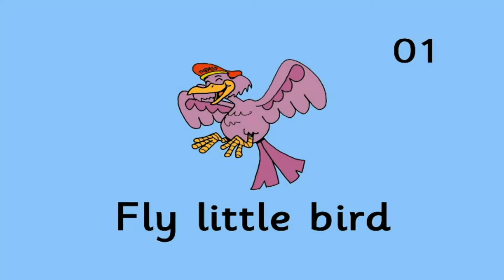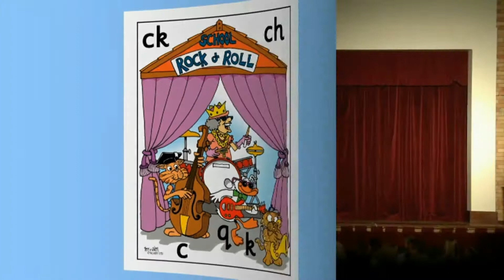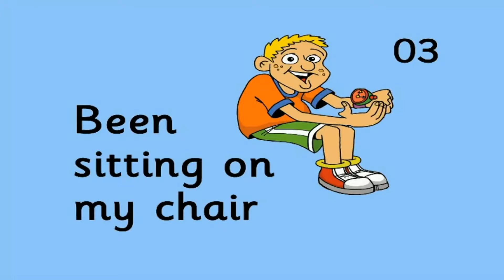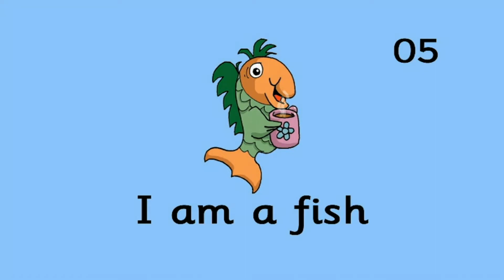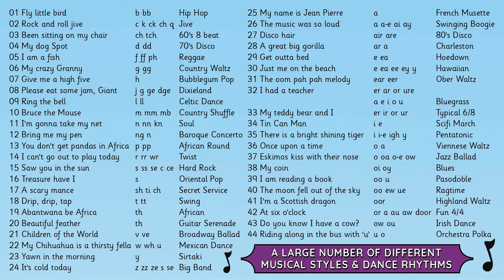THRASS MOVE-A-LONG WITH SING-A-LONG 1-6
These songs are a fun way for children and adults to learn to read and spell English words. They are also very useful for teaching individuals, groups or classes about the 44 sounds and 120 keyspellings of English. For learning and revision purposes, for each song, encourage your learners to say the sound and then name the letter/s in each of the keyspellings.

The songs also help learners to become much more familiar with the 44 sound numbers in the English Sounds Code, especially if they have favourite ‘numbers’ that they like to play again and again!

0:00 - MOVE-A-LONG WITH SING-A-LONG 1-6.
0:05 - Song 1 Fly little bird.
1:35 - Song 2 Rock and roll jive.
2:58 - Song 3 Been sitting on my chair.
4:19 - Song 4 My dog Spot.
6:07 - Song 5 I am a fish.
7:22 - Song 6 My crazy Granny.
8:46 - Full Index (for all 44 Songs).
8:51 - Copyright Notice.

▬ Assessing the Learning ▬
At anytime, a child or adult can be assessed on what they have learnt - simply by using the Mute button! They can sing the song in time with the words on the screen or simply read the words aloud. Of course, if preferred, with the volume on, they can be assessed on their ability to sing all of the words (or selected parts) in time with the music and vocals.

▬ English Sounds Code. Where's the Sound? Videos ▬
In these teaching videos, all of the keywords (on the English Spelling Chart) that contain the chosen sound (e.g. Sound Number 1, Sound Number 2, Sound Number 3, etc.) are shown in row order. Where exactly is the sound in these keywords in relation to the syllables, consonant blends and rhymes? Individuals, pairs, groups or classes can say aloud (chorus) the location of the chosen sound before they see the answer on the screen (be it on a mobile phone, tablet, computer or large digital screen).

▬ English Spelling Chart (Deskchart and Wallchart) ▬
The English Spelling Chart is available as a handy two-sided A5 and A4 deskchart and a one-sided A1 and A0 wallchart. Can you locate the sound and spelling in all of the keywords that contain the chosen sound?

▬ Musical Styles and Dance Rhythms ▬
The THRASS SING-A-LONG Songs are also a good introduction to a large number of different musical styles and dance rhythms from around the world - as each sound-song has been written in a different musical style. These include African Round, blues, boogie, Charleston, disco, hard rock, Hawaiian, hip hop, Irish Dance, jazz, jive, pasodoble, pop, ragtime, reggae, twist and waltz.

▬ Formal and Informal Language in the Sing-A-Long Songs ▬
Where appropriate, words of informal language (such as the word ‘outta’ in the ‘Get outta bed’ Hoedown) have been used to reinforce a musical style. It is assumed that the SING-A-LONG resources will not be the only literacy materials to be used in school and at home, and that teachers and parents will encourage their children to speak, hear, read and spell the formal language alternatives. When speaking with others, reading books and listening to radio and/or television, children are exposed to both formal and informal language and they usually learn, from experiences in school and at home, when and where to use the appropriate words and spellings.